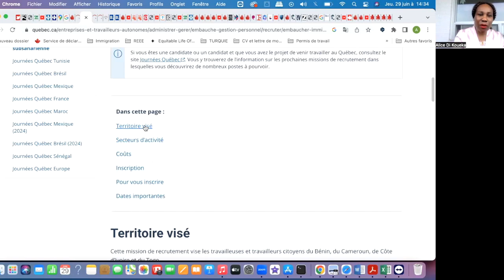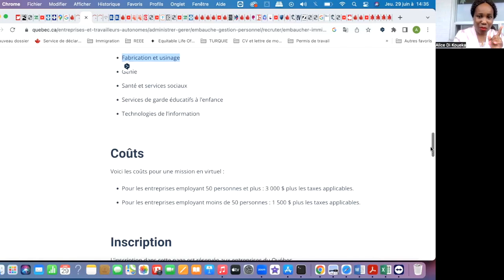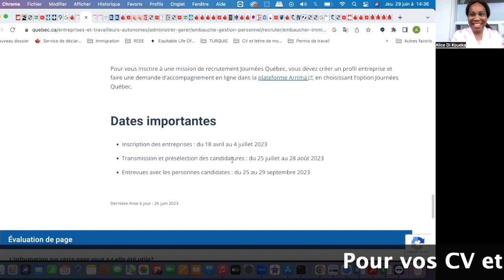Spécial recrutement Québec pour l'Afrique Urgent !!!🇨🇦🇨🇦🇨🇦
Le lien mentionné 👉👉
Me contacter en privée : MonReveCanadien(at)gmail.com ou version payante par telegram au 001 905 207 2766
✅✅ Après vous être abonné.e à la chaîne, cliquez pour rejoindre le groupe Telegram